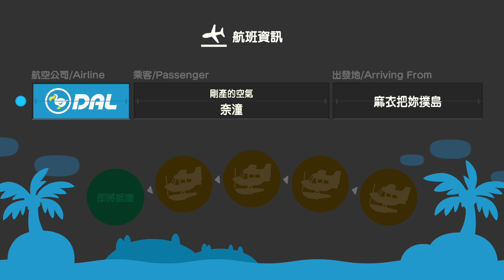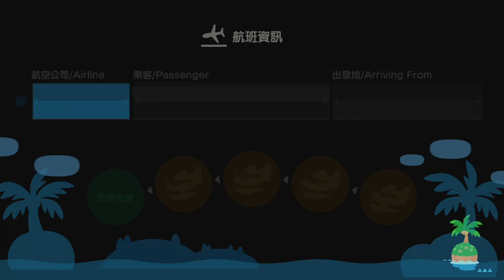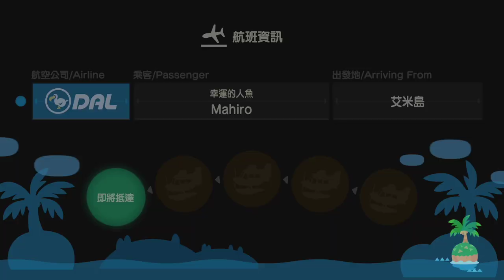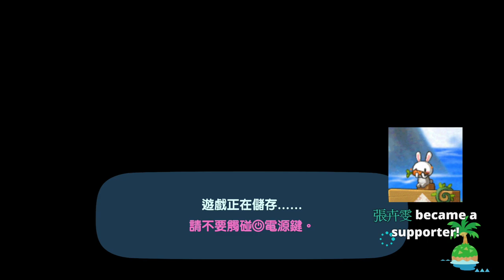【繁星】Minecraft 週一 輕鬆生存 2020 7 6